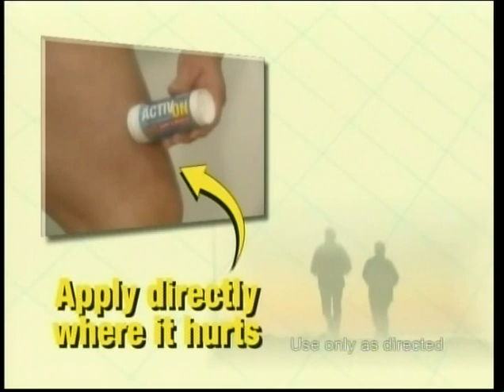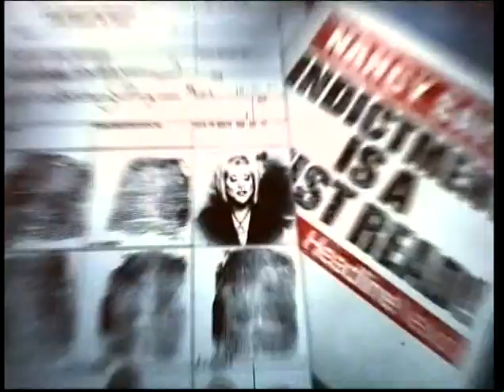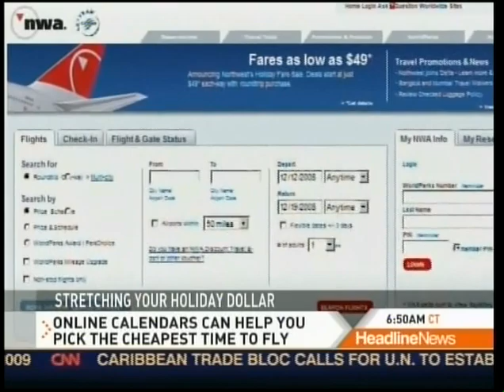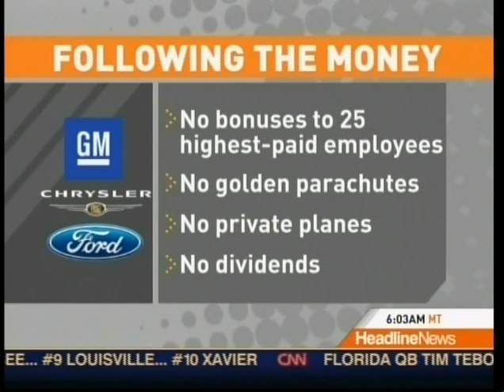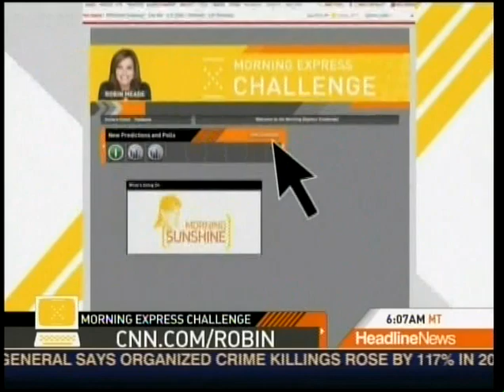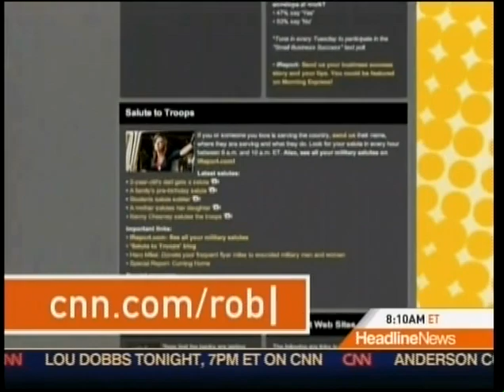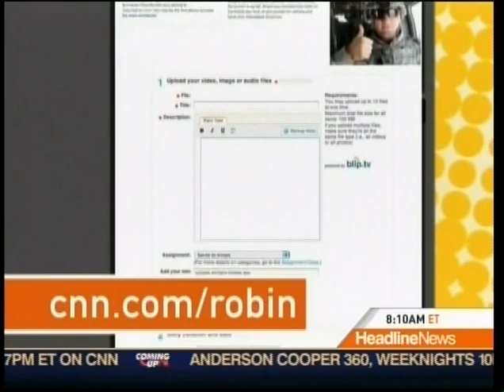Robin Meade in Green, Jennifer Westhoven via Satelite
This is a fave of mine.  I wish I had it in HD.